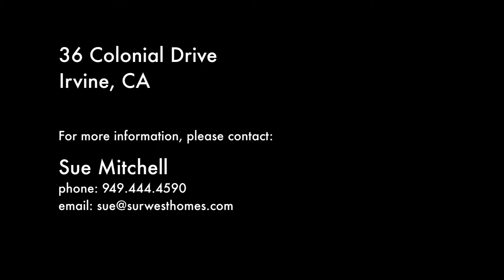36 Colonial Drive Irvine CA 92620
Sur West Homes